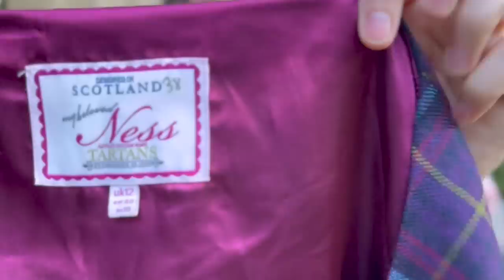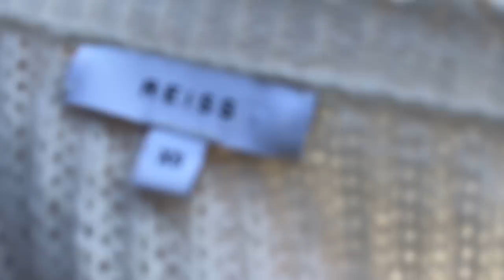Zabieram Was do lumpeksu - jesień w Ciuchy 2 Pułku! Haul lumpeksowy z mega sukienkami i płaszczami!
Vlog o rzeczach z odzysku i ciuszkach z second handu. Tym razem zapraszam Was na filmik z zakupami na jesień z lumpeksie sieci Ciuchy Kraków oraz na mierzymy z zakupami!
Sylk_me Insta